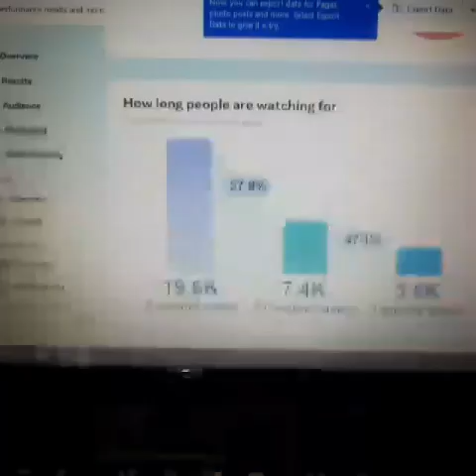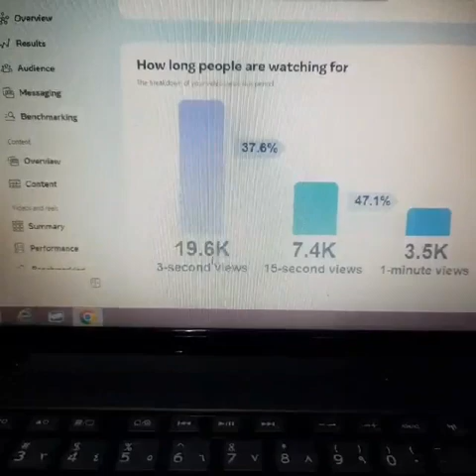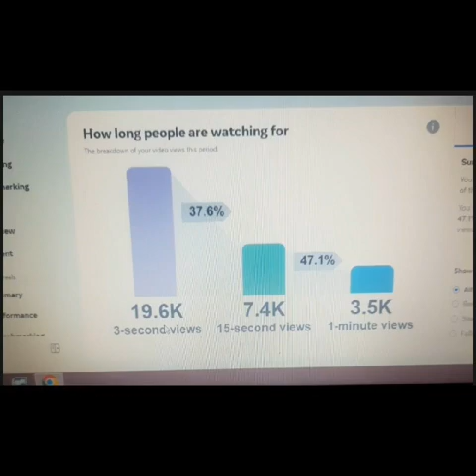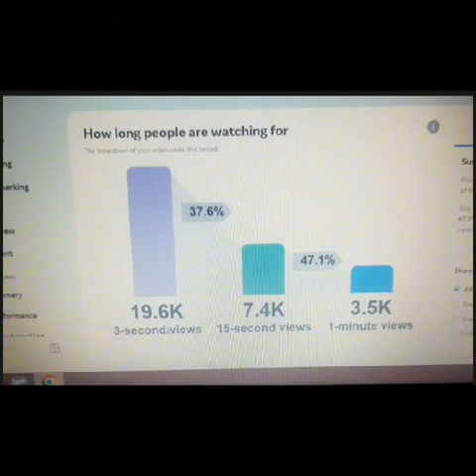HOW PEOPLE WILL STAY IN FACEBOOK myfbPage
Hi find me in my Facebook page Filkutravelbusiness 11k+ Followers happy sharing and support one another. enjoy and Godbless